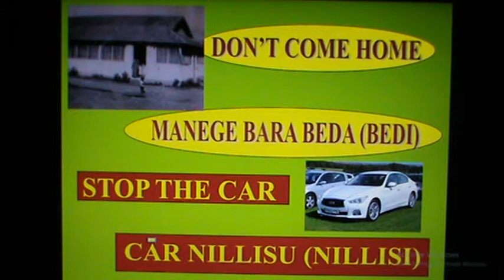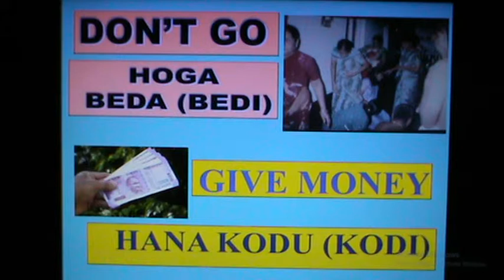19 : SPOKEN ENGLISH - KANNADA : SENTENCES - 3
LESSON 19 : SENTENCES - 3 : Learn to speak in Kannada through English. In Kannada we give respect to elders through language. I have included the 'respect' forms inside brackets.